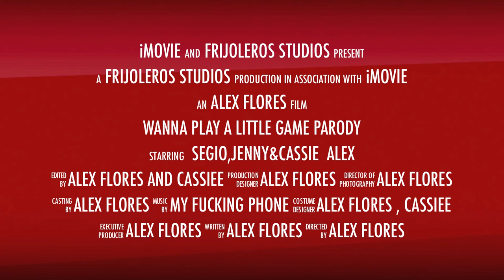wanna play a little game (parody)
a parody just the start of something big